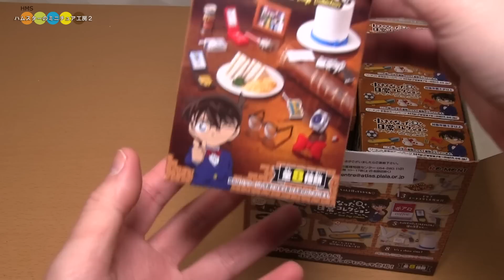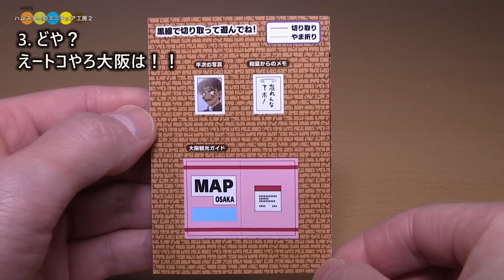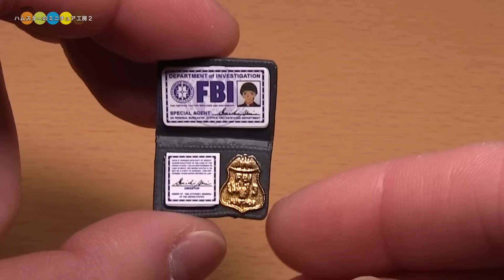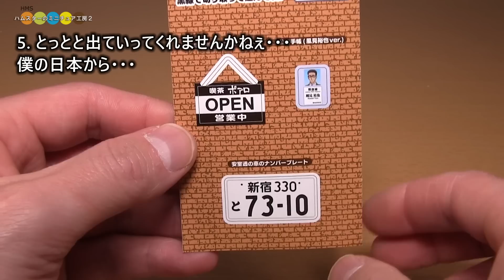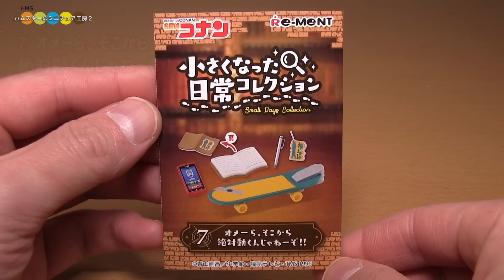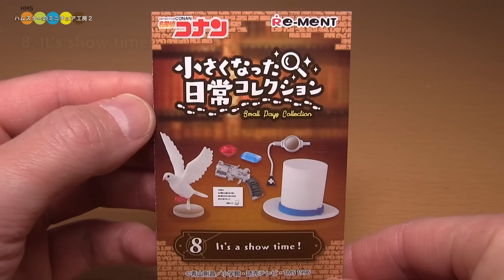RE-MENT Detective Conan Small Days Collection リーメント 名探偵コナン 小さくなった日常コレクション 全8種類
RE-MENT Collection "Detective Conan / Small Days Collection"
8 kinds complete set.(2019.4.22 Release New Product)
リーメント　名探偵コナン　小さくなった日常コレクション
全8種類コンプリートＢＯＸ（2019年4月22日発売の新商品です）
ミニチュアメーカーre-mentから名探偵コナンの商品が発売されたので購入してみました。腕時計型の麻酔銃やら蝶ネクタイの変声期など定番アイテムが豊富です。
ノンスケールだと思うので大きさにバラツキがありますが、ねんどろいどのコナン君に合わせてみると違和感なくしっくりくるアイテムが多いです。特にスケボーは大きさピッタリではないでしょうか。

◆ RE-MENT March comes in like a lion Hinata's Favorite　リーメント　3月のライオン　ひなたのたからもの　全8種類
◆ RE-MENT Kirby's happy room リーメント　星のカービィ　しあわせカービィルーム 全8種類
◆ RE-MENT Pokemon Pikachu Kitchen リーメント　ポケモン　ピカチュウキッチン　全8種類
◆ RE-MENT Sanrio characters Lovely Memories　リーメント　サンリオキャラクターズ　恋するサンリオメモリーズ　全8種類
◆ RE-MENT Starry sky camp リーメント すみっコぐらし星空キャンプ 全8種類
◆ RE‐MENT Doraemon Let's meet our playground　リーメント　ドラえもん　ぼくらの空き地　全8種類